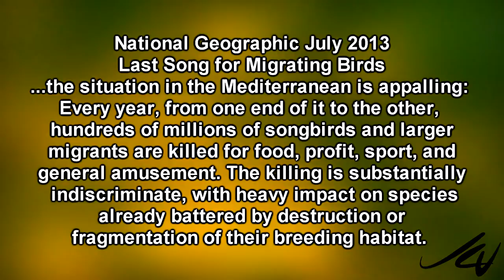Okanagan British Columbia, 2016 - Sound of Songbirds - YouTube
For some the sound of summer is kids playing in a pool or at the beach while others like the sound of outdoor sports like play ball or perhaps the sound of burgers and steak grilling on the BBQ, but for me the sounds of summer are all the songbirds singing their song from daybreak till the last light sets.
Sadly songbirds are in a big decline around the world so a day filled with their song is special.
National Geographic - North American Birds Declining as Threats Mount - Global warming, habitat loss, wind turbines, and cats are factors.  JUNE 21, 2013
Location - Summerland Ornamental Garden, Summerland British Columbia, Canada.